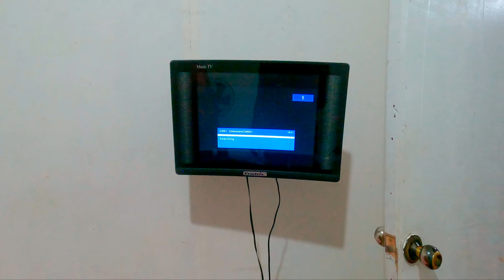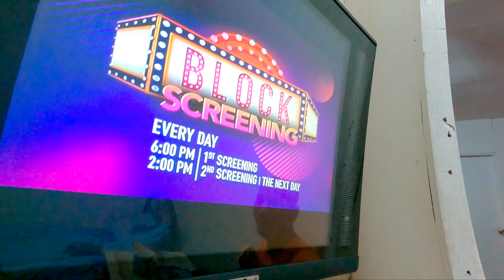ATE NIDA NASA PANGASINAN NA